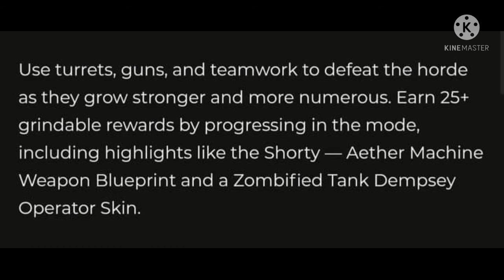CALLOFDUTYMOBILE — Announcing Season 6: The Heat RANK REWARDS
Season 6: The Heat begins on July 29 at 5PM PT.Announcing Season 6: The Heat
Prepare to relocate with new maps, operators, weapons, and more!

🆕 New season is deploying in CODMobile on 7/30 UTC!